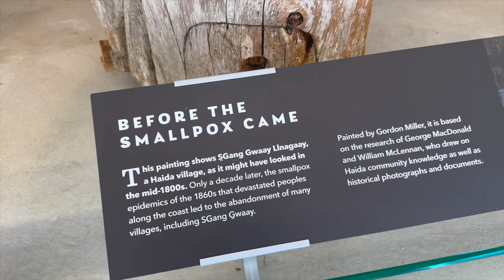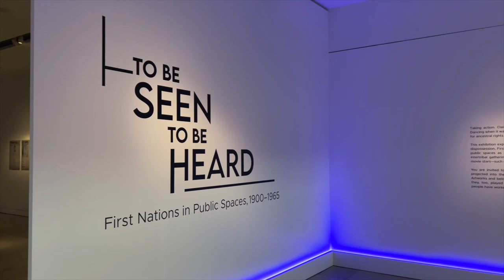Tranquil Escape: UBC Museum of Anthropology (Vancouver, BC, Canada)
Travel back in time in the UBC Museum of Anthropology, to enjoy some of its 44,000 well-preserved and displayed artifacts.